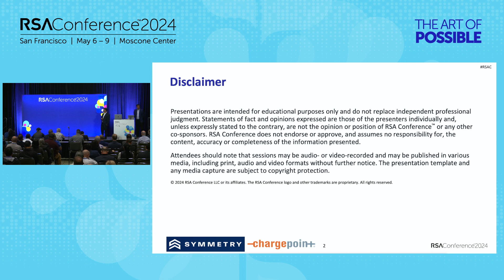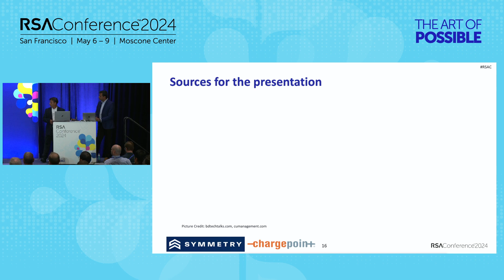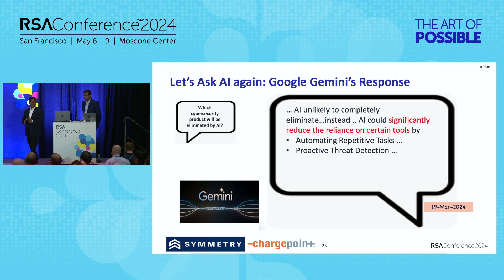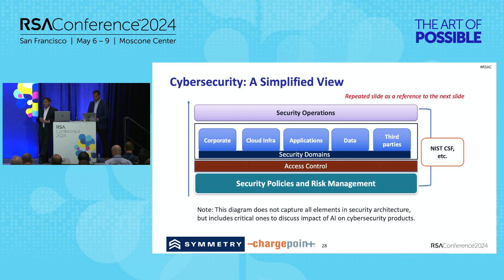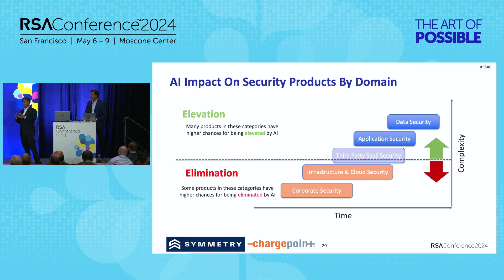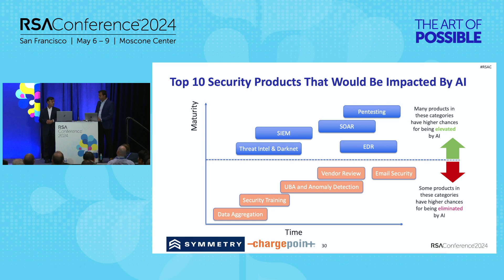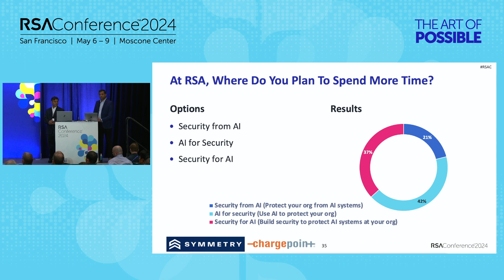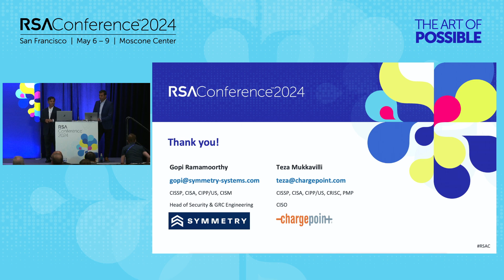Top 10 Security Products That Would Be Elevated or Eliminated by GenAI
Presenters:
Teza Mukkavilli, ChargePoint
Gopi Ramamoorthy, Symmetry Systems

AI will have a predominant impact on every human in the world in the way they use the tools and systems and how they will be working in the next couple of years. The session will deep dive on how many of the cybersecurity technologies will get disrupted, elevated, newly added or completely replaced. Interestingly, speakers will also include what AI systems think about this disruption.